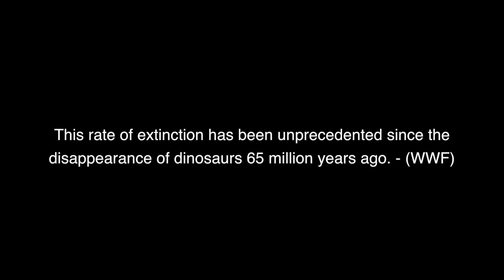KATAKLYSM - Soul Destroyer (OFFICIAL VIDEO)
Official KATAKLYSM music video for "Soul Destroyer" from the twelfth studio album, OF GHOSTS AND GODS, out now worldwide. Available In-Stores

Maurizio Iacono writes:
“Soul Destroyer” was written after we spent time in South Africa the first time. We met a person who worked for the preservation of wildlife in Africa that told us the horrific things done to wildlife in order to profit from their deaths.

KATAKLYSM's twelfth studio album, OF GHOSTS AND GODS, out now worldwide via Nuclear Blast Records.